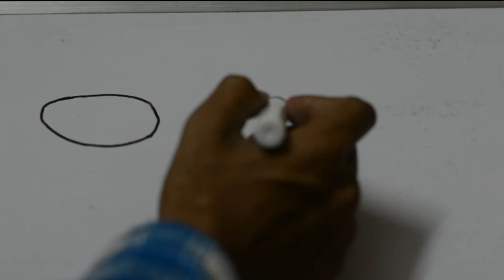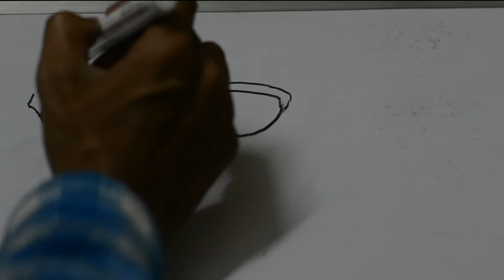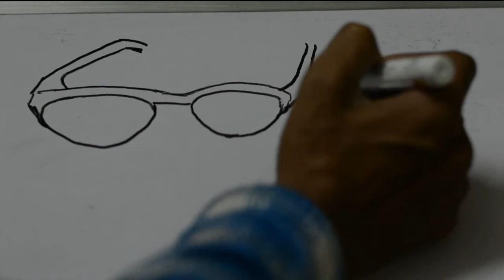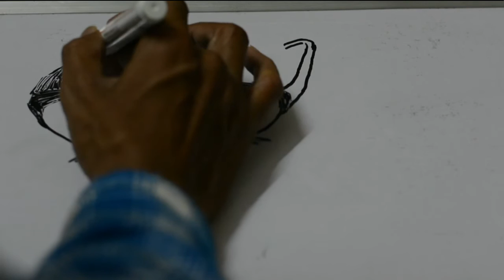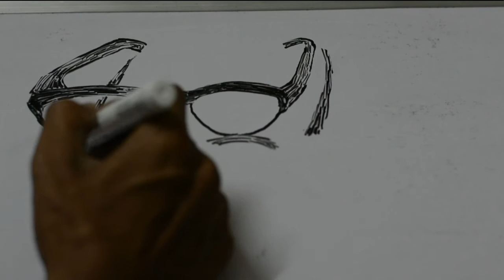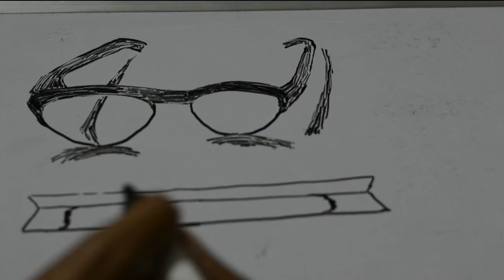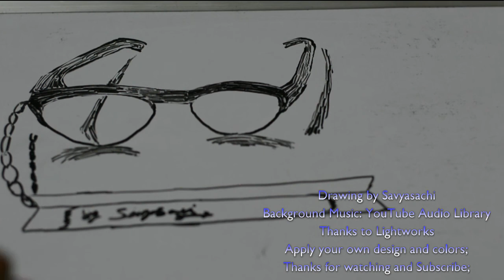How To Draw 3d Looking Spectacles